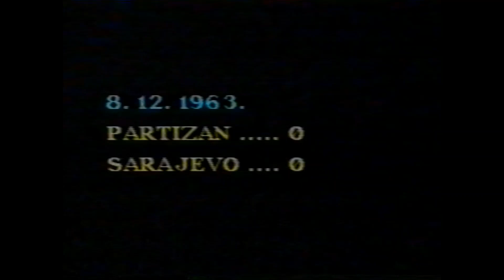1963/64 Partizan - Sarajevo 0:0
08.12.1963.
Prva savezna liga, 13. kolo
Partizan - Sarajevo 0:0